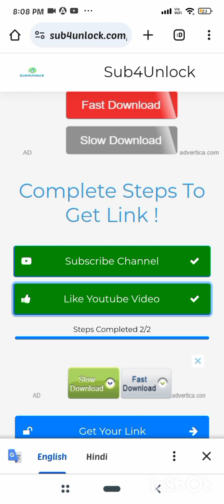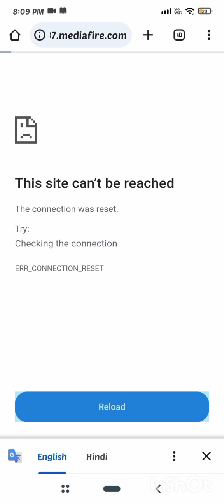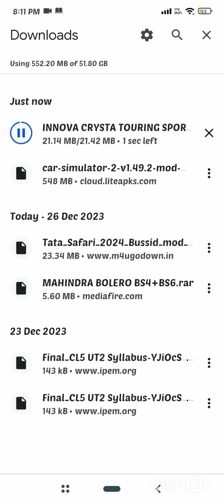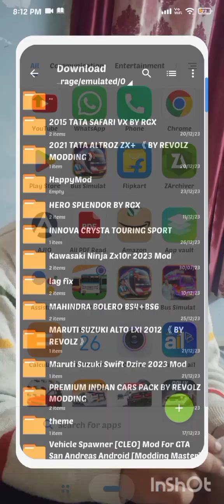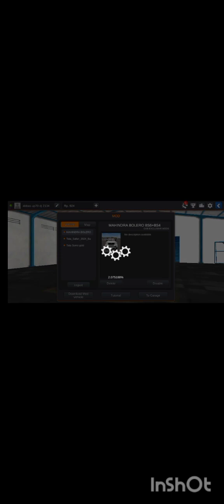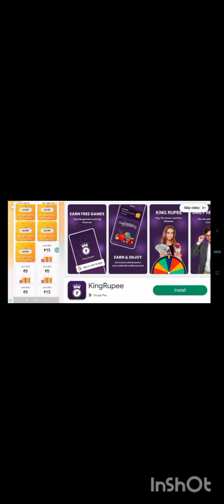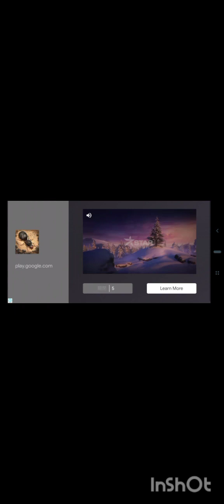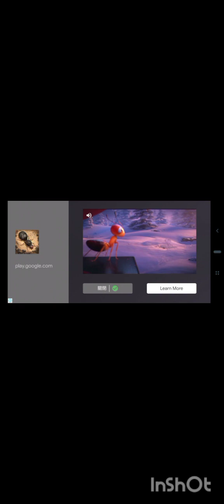new inova mod for bussid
link-@gtaindianmodifications2677

password-2018TOURINGSPORTSBYGXB

credit-@gtaindianmodifications2677